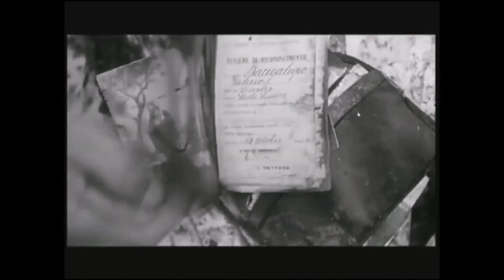¡INCREÍBLE! Fatalidades aéreas: los peores desastres que afectan a los equipos de fútbol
Hola y bienvenidos al video de hoy, hablaremos de las siete tragedias aéreas que le sucedieron a un equipo de fútbol, ​​y que quedaron marcadas en la historia.

Mapa vial:
Ezequiel
Edición:
Ezequiel
Narración:
Ezequiel